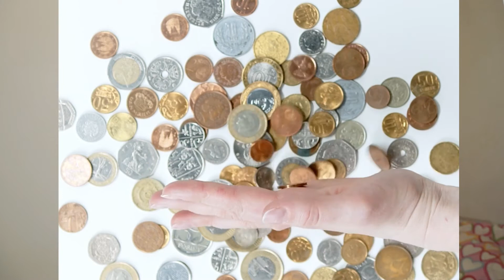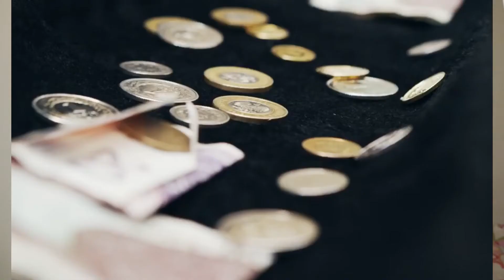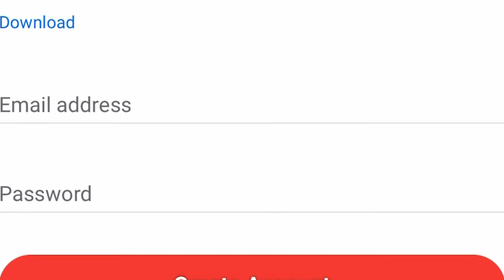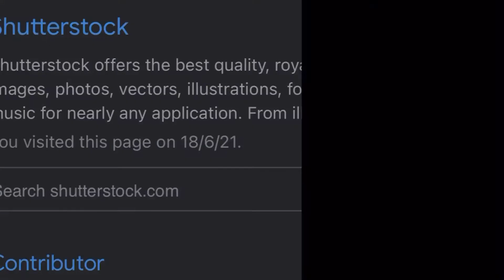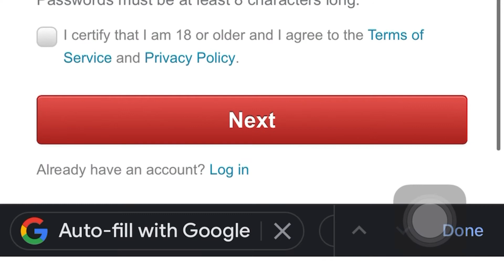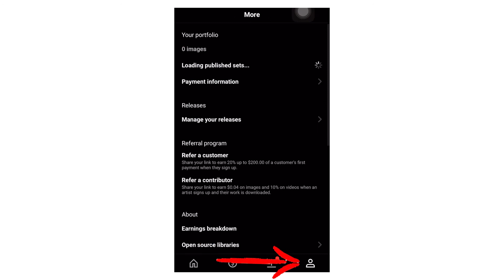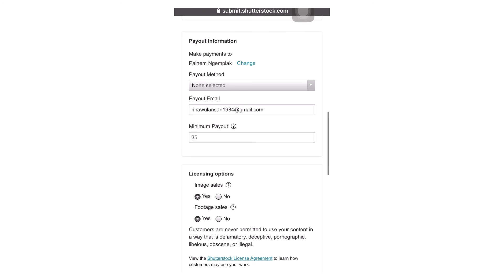JUAL FOTO DAPAT DOLLAR 💵 HANYA DENGAN HP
Saya berbagi kepada teman2 semua selain menjadi YOUTUBER kalian juga bisa menghasilkan uang dari hp loh.Jadi di sini saya beritahukan aplikasi yang yang menjajikan dan mudah sekali,tanpa perlu ijasah tanpa perlu laptop,kalian sudah bisa menghasilkan dollar di tangan kalian sendiri.Aplikasinya adalah Shutterstock Contributor.Jangan Salah download ya.Kalian bisa me jajal kemampuan photography kalian di sini.Di sini harga jualnya bervariasi.Saya juga menyediakan link yang dengan mudah kalian bisa buka ke website nya langsung ada di bawah ya.